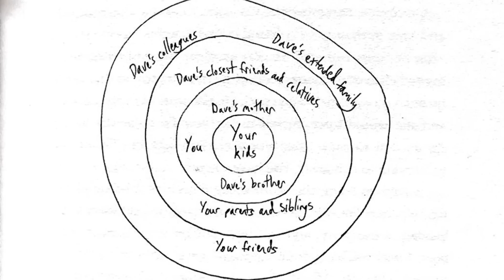Option B | Full Book Summary - Part 2 | Eng Subs | The Book Show ft. RJ Ananthi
There is a quote from this book saying " When Life pulls you under, you can kick against the bottom, break the surface and breathe again". These lines says, how exactly a person who suffer pain from loss should process their pain and get back with Life. This book is a must-read for everyone, particularly for those who are dealing with any form of loss/ depression. One should make things easy for others to coming out in the open to speak about our emotions. It is definitely one among the best self - help books available. Do watch this video and share your thoughts on comments.